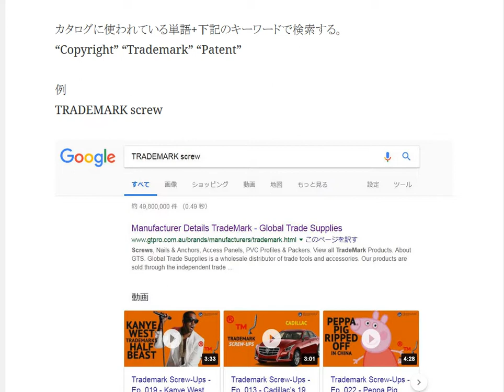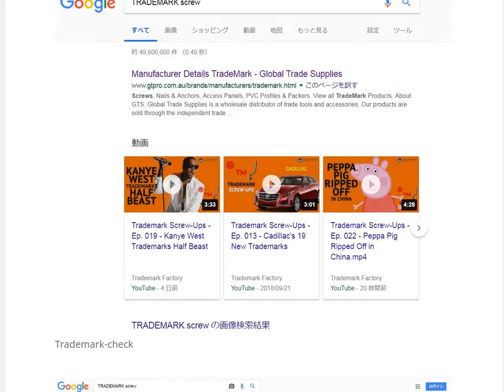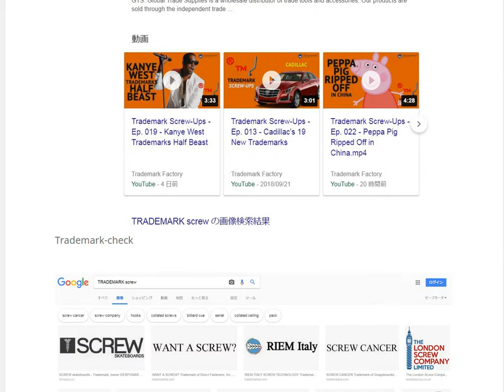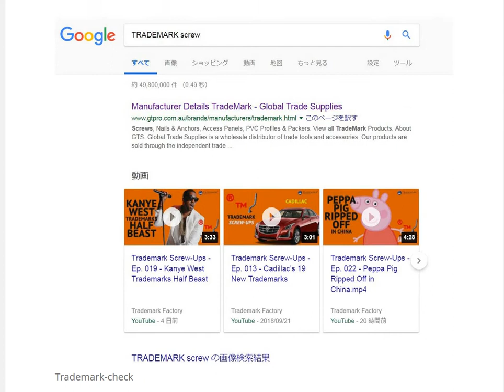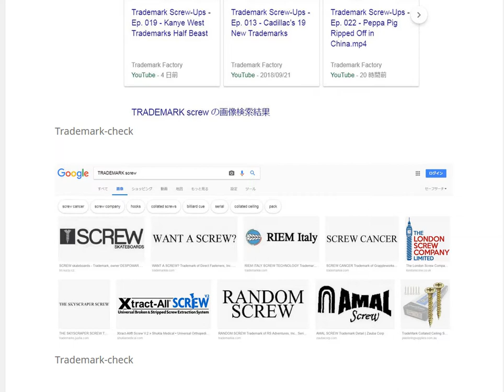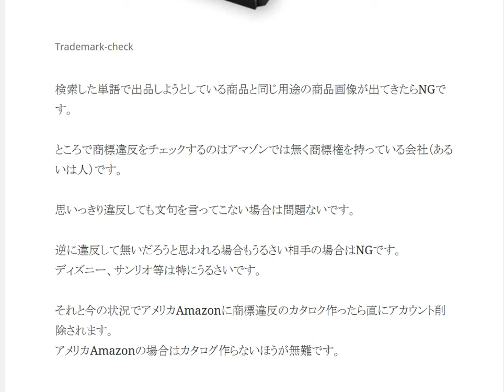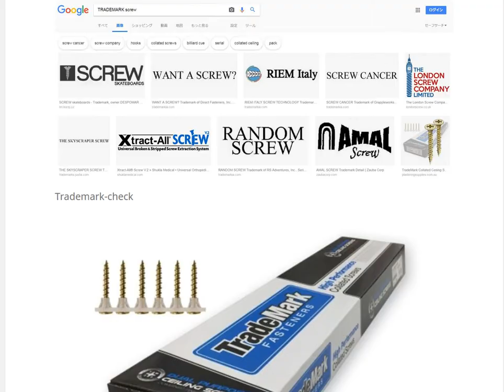Amazonカタログ 商標違反に注意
Amazonは商標違反、コピー商品の撲滅に熱心です。
カタログ作成時には商標関係のチェックをしましょう。
すでにあるカタログへの出品の際もチェックしたほうが無難です。

1日10分で月10万円を稼ぐ! Amazon輸出ビジネスがわかる本　出版社:ソシム (2013/11/22)